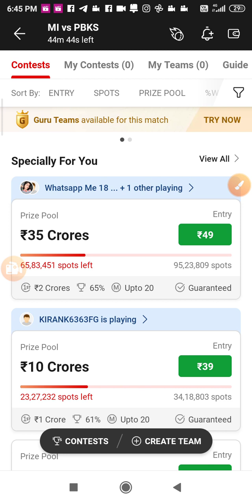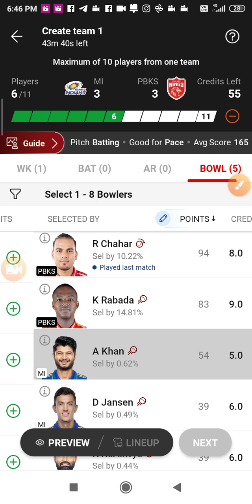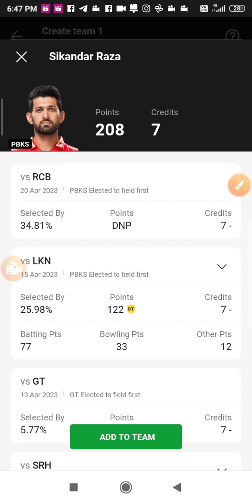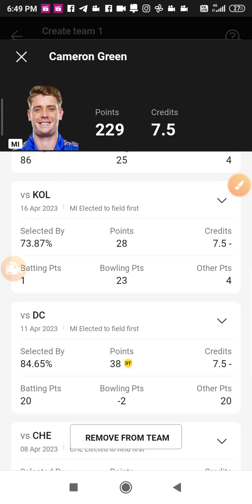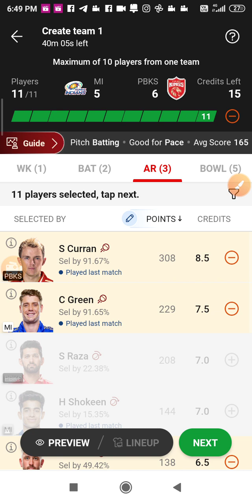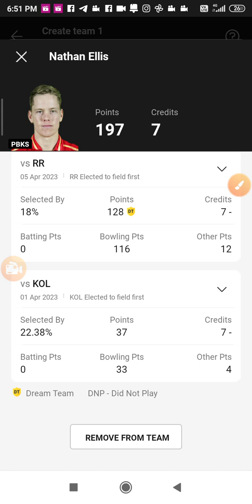MI vs PBKS dream11 super tim prodectiun MI vs PBKS dream11 tim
MI vs PBKS dream11 tim